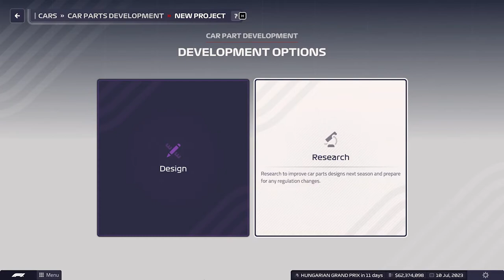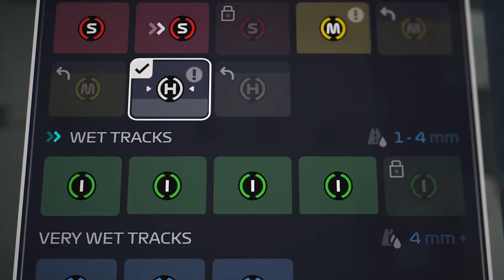F1 Manager 2023 - Official Launch Trailer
Check out the launch trailer for F1 Manager 2023, available on July 31, 2023. Early unlock of F1 Manager is available now with the purchase of the Digital Deluxe edition. In F1 Manager 2023, find out if you've got what it takes to make history as Team Principal at your chosen F1 team. Take on new challenges in an exciting new 2023 season and beyond as you battle for the top spot on the grid.